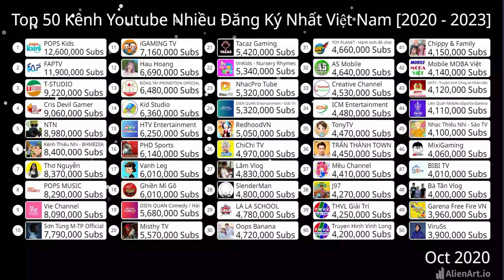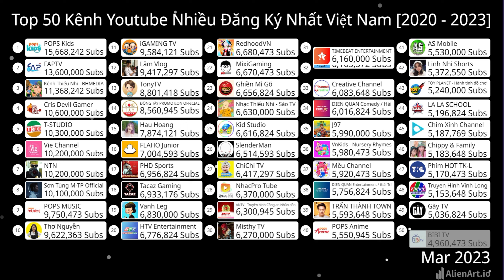Top 50 Kênh Youtube Nhiều Đăng Ký Nhất Việt Nam 🇻🇳 [2020 - 2023]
Đây Là Video Top 50 Kênh Youtube Nhiều Đăng Ký Nhất Việt Nam 🇻🇳 [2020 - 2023]

Top 50 Youtube Nhiều Đăng Ký Nhất Việt Nam 🇻🇳 [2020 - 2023]

🎶Sử Dụng Nhạc Trong Video Này